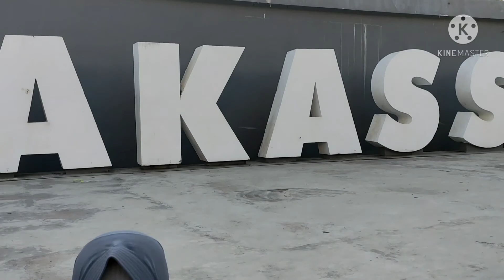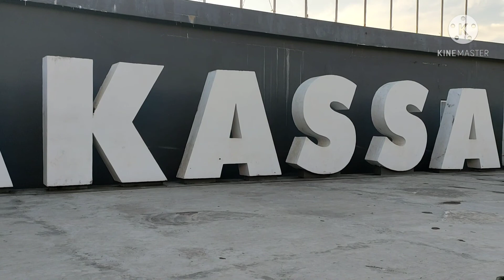Parkiran Full CPI Makassar